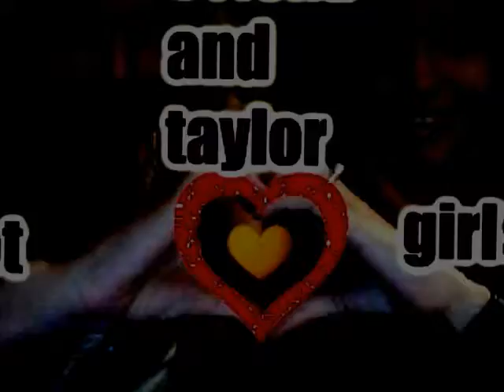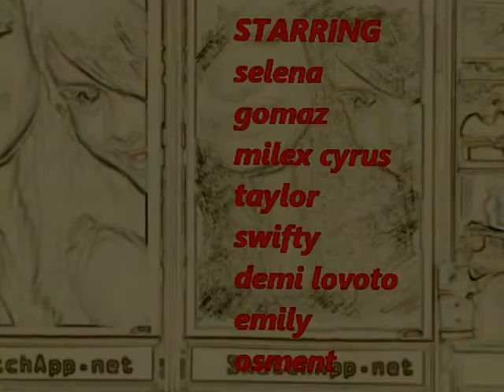My Edited Video